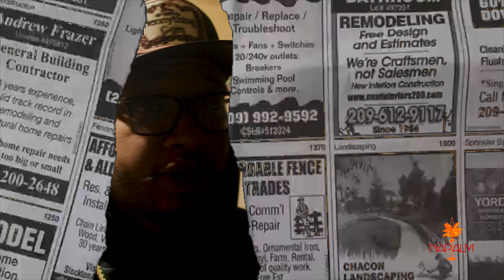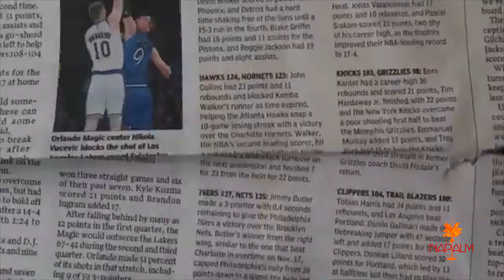Daykofa - Cabin Flowz [Prod by: @Bimjbando ] [Shot by: @ANapalmproduction]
Jevonte DayKofa delivers some gritty introspection on latest visuals. Shot by @ANapalmproduction & produced@Bimjbando